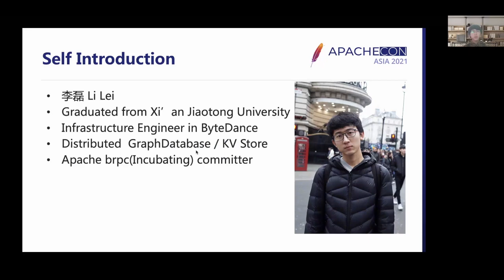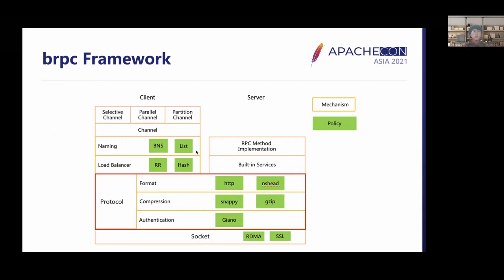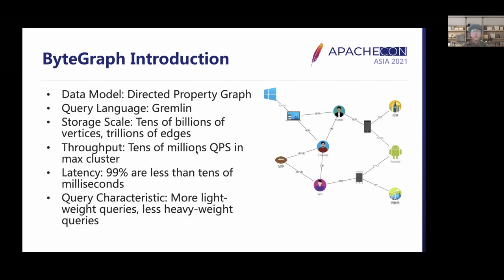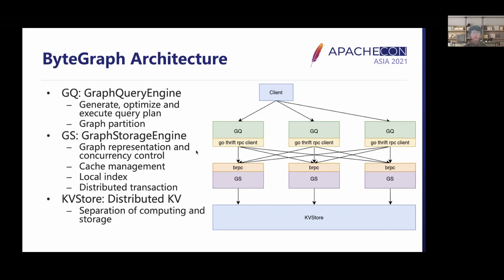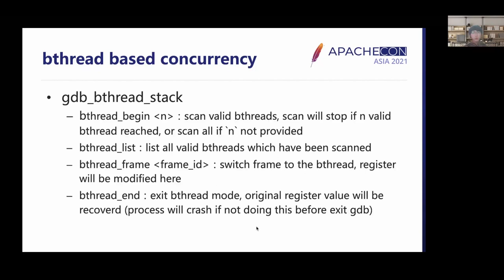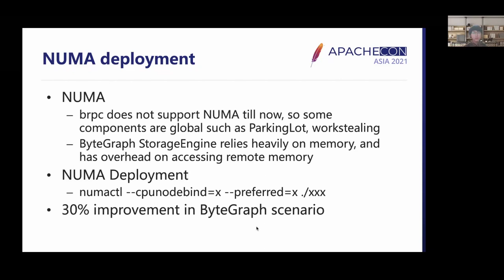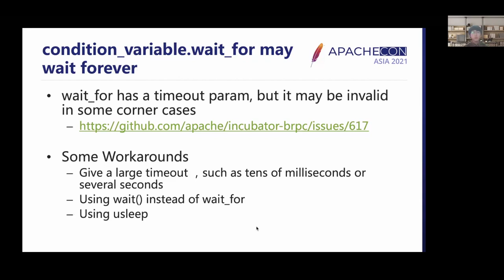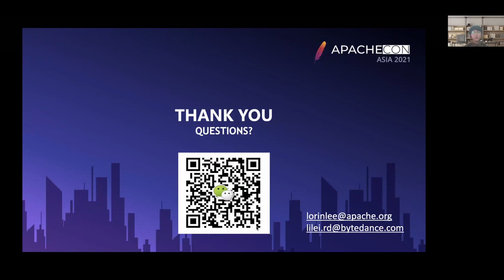Bytedance Distributed Graph Database Based On Brpc In Practice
ByteGraph is a distributed graph database developed by ByteDance, which supports storing trillions of edges of data scale of very large graphs, supports ten million read and write QPS, and runs on a scale of nearly 10,000 servers. In such a large-scale scenario, ByteGraph relies on brpc to provide high-performance, easy-to-use and stable rpc framework support. This talk will introduce ByteGraph and brpc respectively, and the practical experience of a large-scale distributed system like ByteGraph based on brpc.

Lei Li: Graduated from Xi’an Jiaotong University, he is currently working on infrastructure research and development at ByteDance, focusing on graph databases, graph computing, graph neural networks, and distributed KV systems.